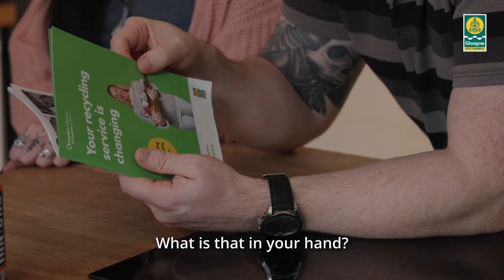Twinstream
Information on our new grey bin for plastics, metals, cartons, soft plastics and film.